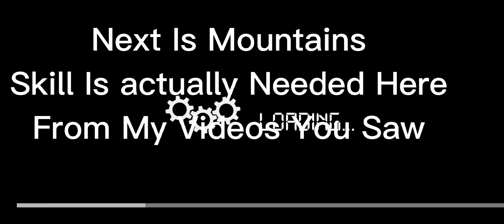How To Become Pro Driver In Bussid in 10 Minute's